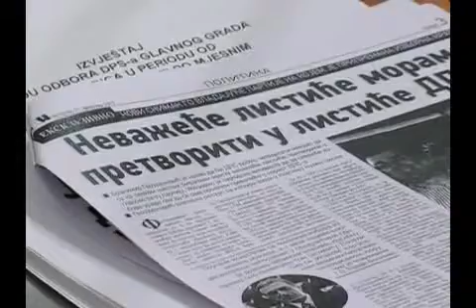Gvozdenović: Nisam govorio o upošljavanju članova DPS-a, prilog RTV Atlas, 10.07.2013.